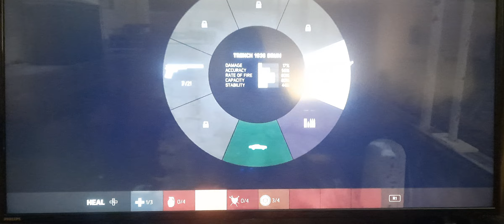I took my time on this one